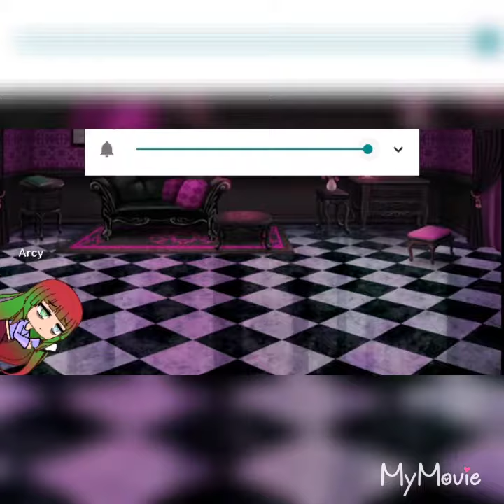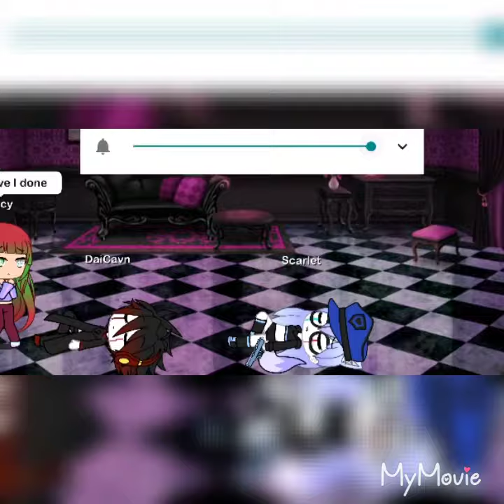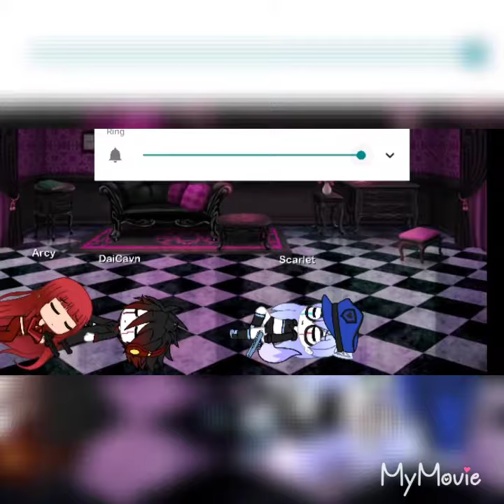My vampire boyfriend part three